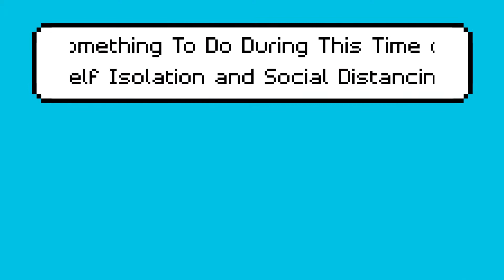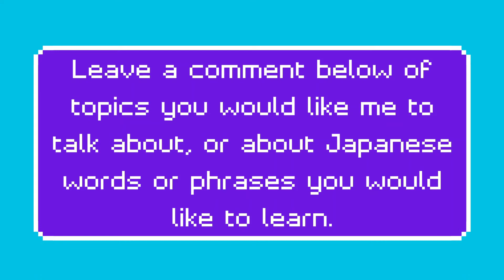Daily Week Day Videos Starting Next Week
With everything that's going on with COVID-19 I thought it would be nice to do some daily week day videos that don't have anything to do with pandemic.  Videos that will hopefully entertain you and maybe educate you.

New videos will start next week!